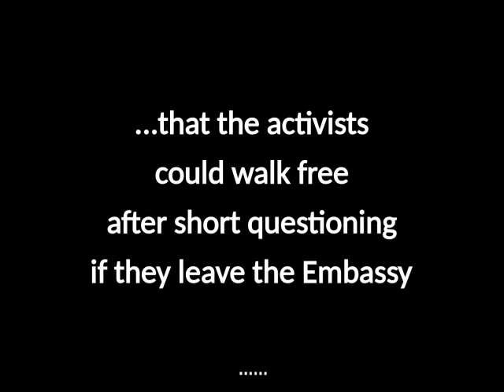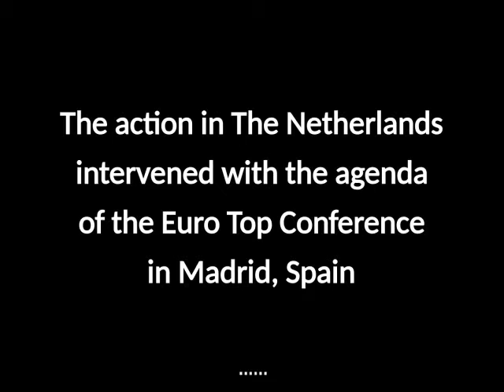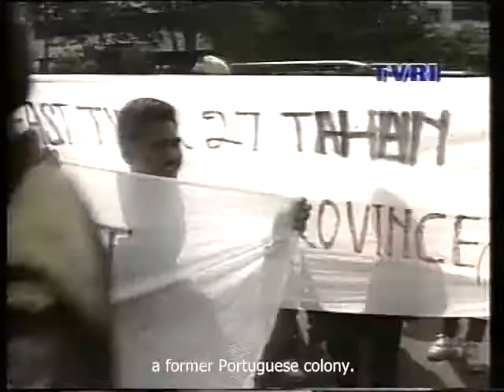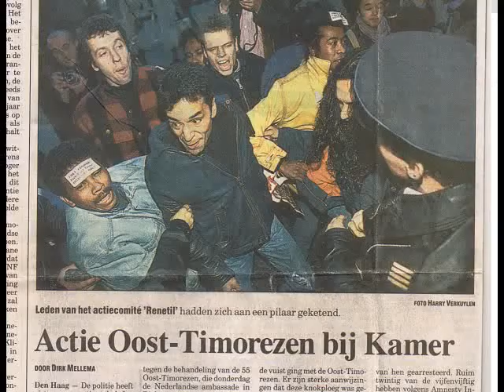1995 RENETIL - The Netherlands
JAKARTA, 7 DECEMBER 1995

The Embassies of Russia and The Netherlands were stormed by over 100 East Timorese activists and Indonesian sympathizers. 55 of the activists made it into the Netherlands Embassy. In reaction to this, the Foreign Affairs Ministers of Indonesia (Ali Alatas) and The Netherlands (Hans van Mierlo) agreed that the gates of the embassy would be opened for the Indonesian police - AND that the activists would be allowed to walk free after a short interrogation. Instead, 32 activists were arrested.

In reaction to the arrests, activists in The Netherlands occupied the party office of the Minister of Foreign Affairs and demanded a media conference. The activists used handcuffs to secure themselves on office furniture and pipes, to avoid being evicted. The media arrived soon after that and the media conference took place inside the party office - as the activist had send the keys of the handcuffs to the journalists.